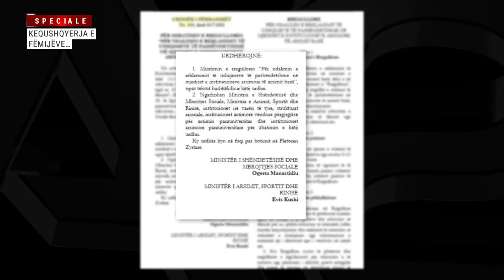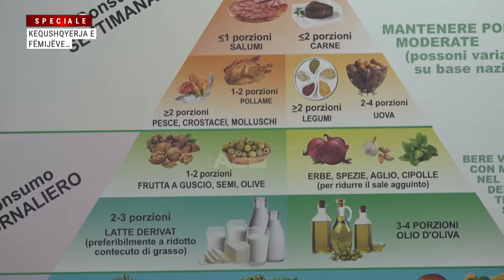Kequshqyerja e fëmijëve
Kequshqyerja e fëmijëve nuk është një mit apo fenomen i rrjeteve sociale për të bërë lajm dhe ofruar këshilla për t’u lexuar. Nëse zbresim në terren, lehtësisht shohim që konsumimi i ushqimeve të pashëndetshme nga fëmijët dhe adoleshentët, është një fakt dhe një këmbanë alarmi për familjen dhe institucionet.